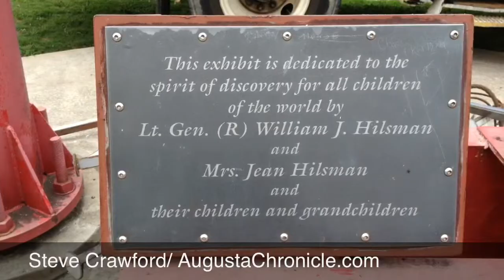Torsional Wave demolition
Workers take down the Torsional Wave exhibit at the former Fort Discovery site.